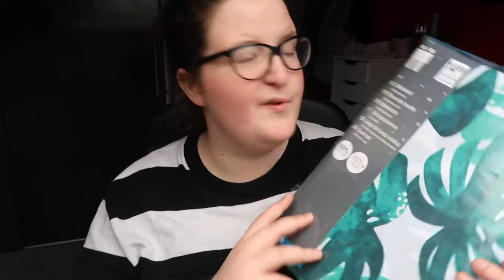Big Bazar, Action, Albert Heijn I SHOPLOG